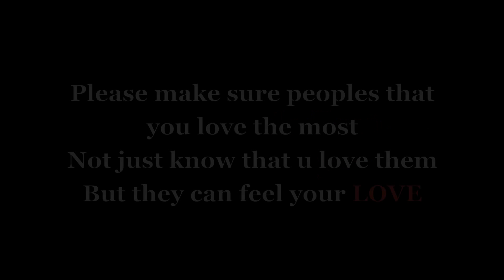Happy - Secrets in stereo @ Bryant Wong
This is my 1st choreography for 2013.. 1st time i listen to this song.. I had decided to choreograph it.. And all i wanna express in this routine is never ever take for granted to your loves one.. Always remember.. Not just let her know that you love her.. But make her feel that you really love her.. And the simplest way is just putting a smile on her face and makes her HAPPY.. Peace..^^